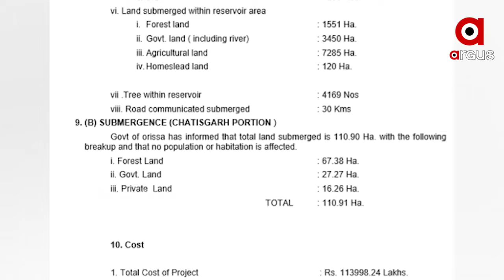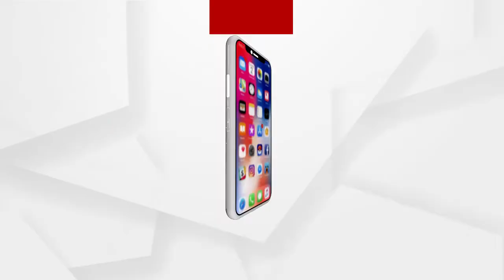ଝାରସୁଗୁଡାବାସୀଙ୍କୁ ରାଜ୍ୟ ସରକାରଙ୍କ ଲଲିପପ୍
ଝାରସୁଗୁଡାବାସୀଙ୍କୁ ରାଜ୍ୟ ସରକାରଙ୍କ ଲଲିପପ୍ I ଅନିଶ୍ଚିତତା ଘେରରେ ଇବ୍ ବ୍ୟାରେଜ୍ ପ୍ରକଳ୍ପ I କେବଳ ମହାନଦୀ ନୁହେଁ ଶାଖା ନଦୀକୁ ଶୁଖାଇବାକୁ ଛତିଶଗଡର ଷଡ଼ଯନ୍ତ୍ର...